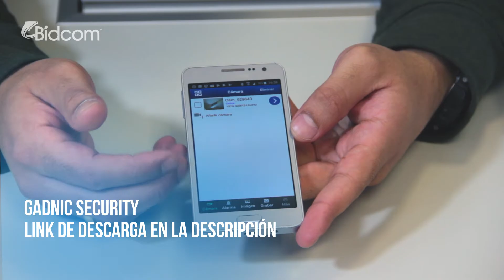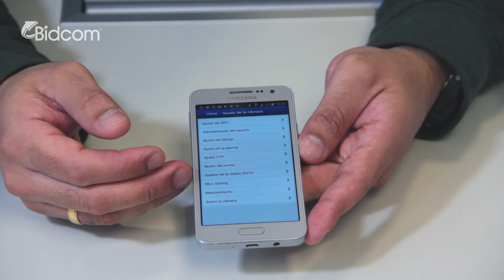Cámara Seguridad IP Gadnic Exterior Domo Motorizado P2P Infrarroja Visión Nocturna P2P00015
¡Descargá la app!